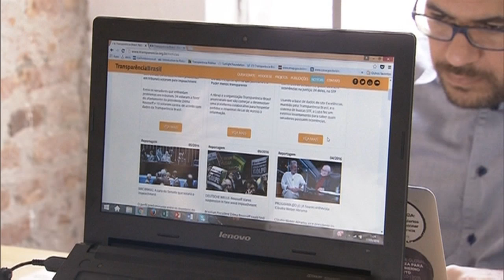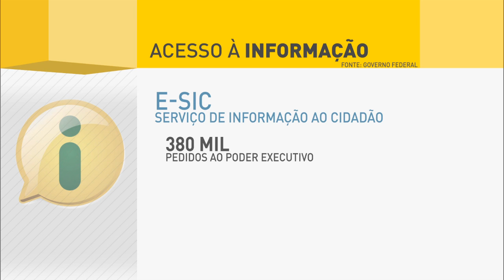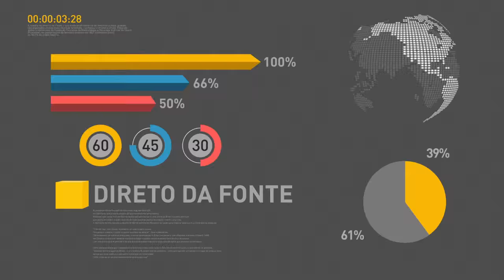Centrais sindicais e governo se reúnem para debater mudanças na Previdência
REPÓRTER NBR 12h - 18.05.16: Representantes de centrais sindicais e do governo federal se reuniram nesta quarta-feira para discutir a reforma da Previdência Social. Às 14h, será realizada a cerimônia de transmissão do cargo de ministro das Relações Exteriores, no Palácio Itamaraty, em Brasília. E mais: Quase 14 milhões de famílias terão a renda complementada pelo programa Bolsa Família no mês de maio.  Semana Nacional de Educação Financeira promove atividades para conscientizar população sobre importância do planejamento financeiro.